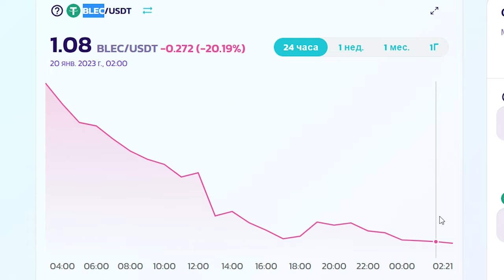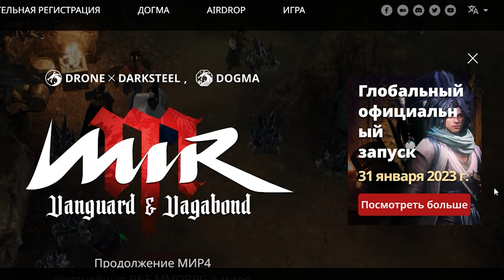Bless Global Можно ли заработать 🤔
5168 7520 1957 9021 приват